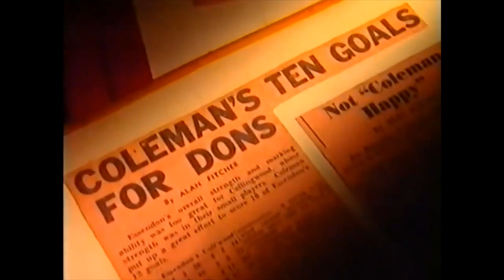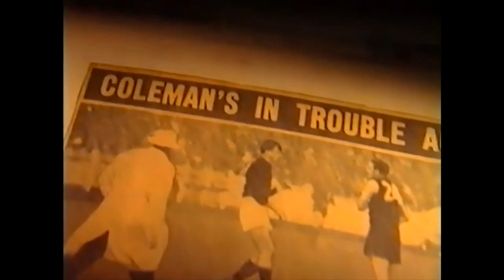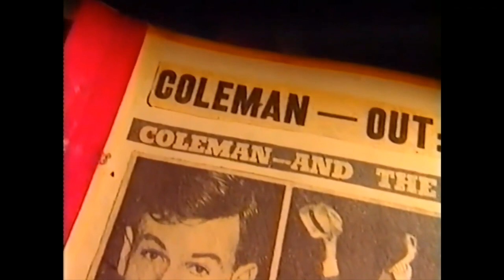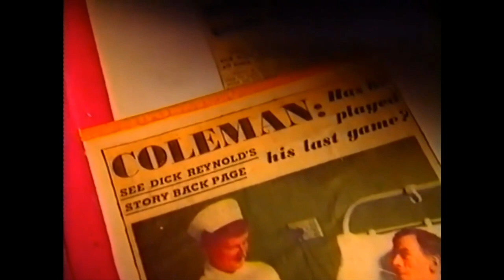John Coleman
Short documentary on John Coleman